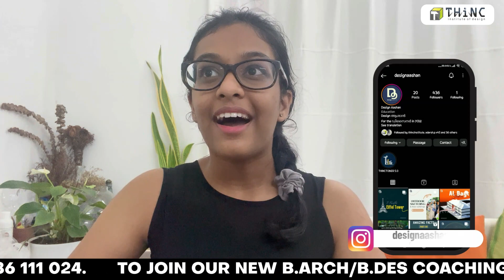JEE 2 B.ARCH TOPPER 2022 | OUTSIDE INDIA TOPPER CAROL ELIZABETH | STUDENT NIT CALICUT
In this video, our student Carol Elizabeth from Thrissur talks about her journey. Drawing and model making from childhood to finally reaching her dream college - NIT Calicut. She elaborates on her journey from THiNC to cracking the national level JEE 2 2022 exam. She shares her experience with us, our guidance program, and how it helped her to achieve the 99.77%ile in JEE 2 2022 and is the Outside India Topper.

Come, learn with the best educators using India's best design learning app!